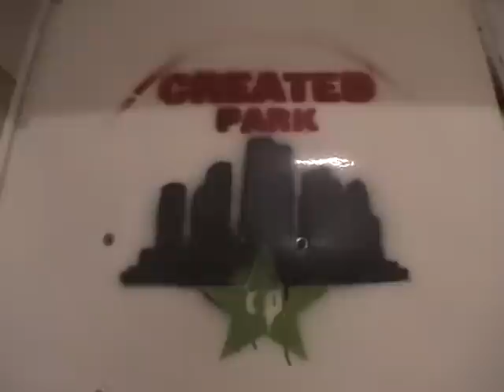DFS Crew in "Created Park"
Bladers- Csordás Dávid, Csordás Milán, Fekete Sándor, Tóth Sándor, Barkányi Viktor, Szűcs  Nándor, Nagy Tamás
Edit: Nagy Tamás, Csordás Milán